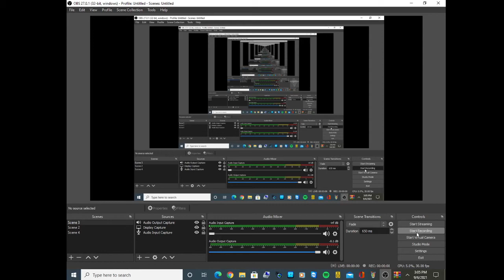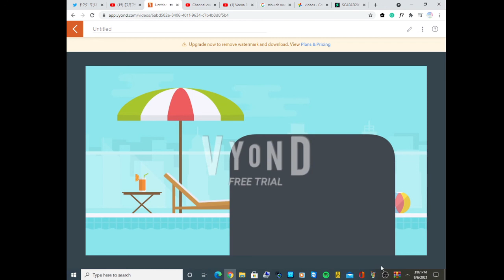random video 94